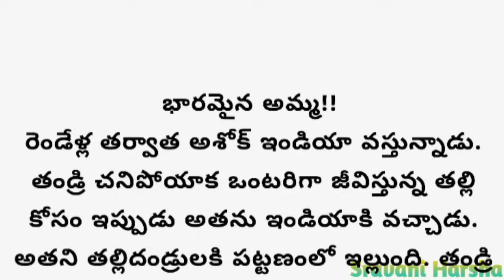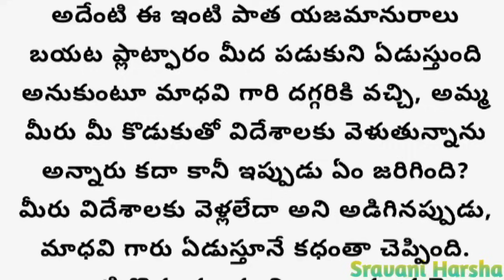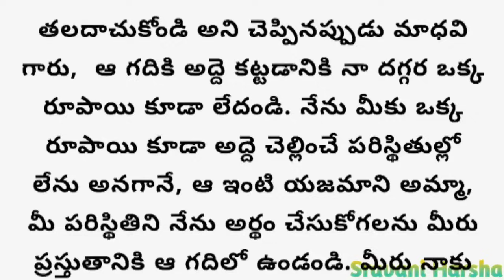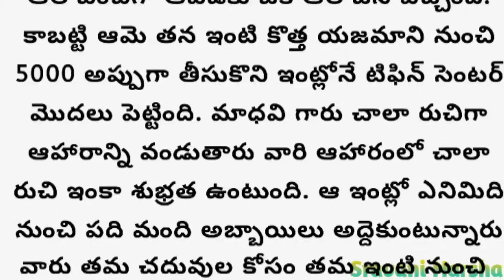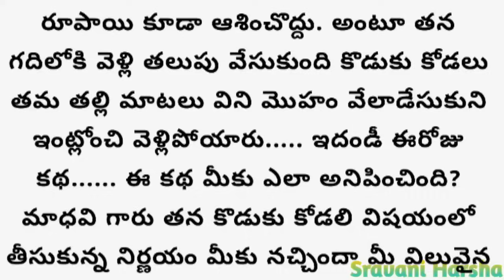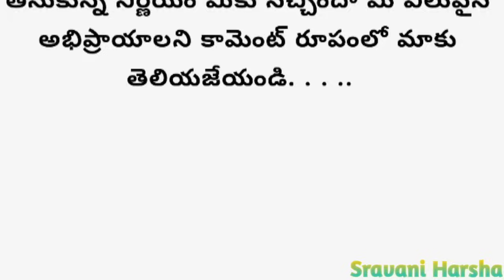భారమైన అమ్మ... కొడుకుకు భారమైన అమ్మ తనలాంటి నిస్సహాయులకు భరోసాగా ఎలా మారింది??